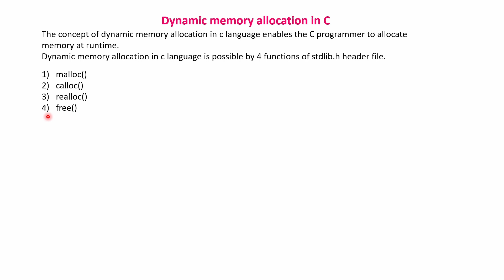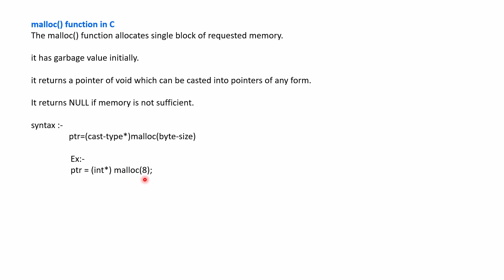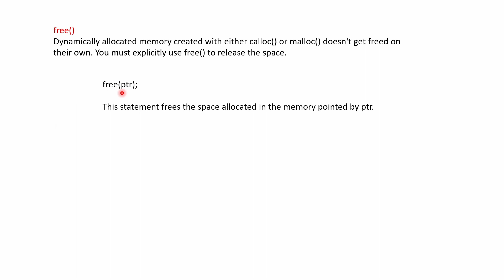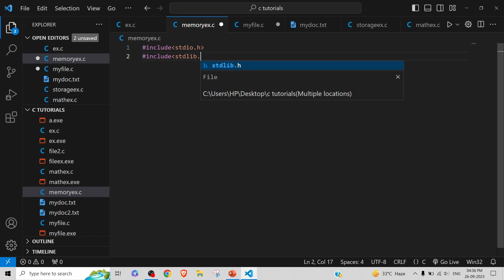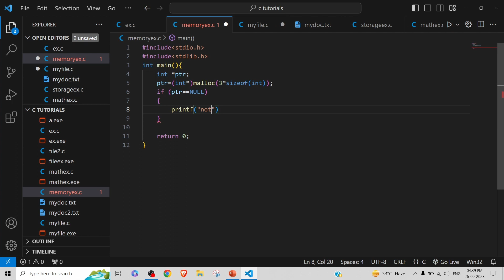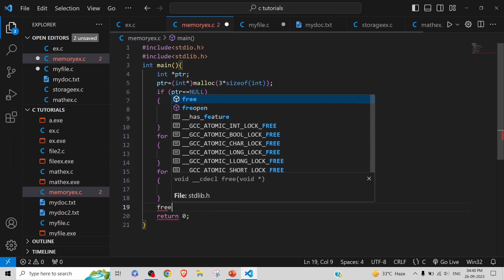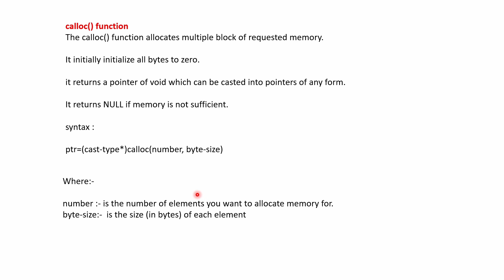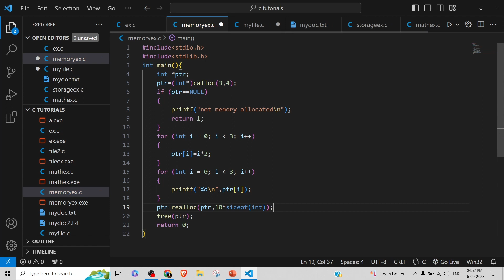dynamic memory allocation in c || malloc () in c || calloc () in c || realloc () in c || free() in c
c dynamic memory allocation
dynamic memory allocation